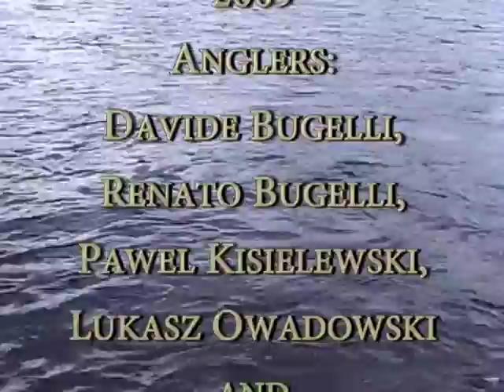Kvennan Fly Fishing 2009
Flyfishing, River Glomma, June 2009.. White nights, snow, great adventure.. Many, many beautiful fish, sometimes not so easy to catch.. Better video quality this year!!! and see You there!